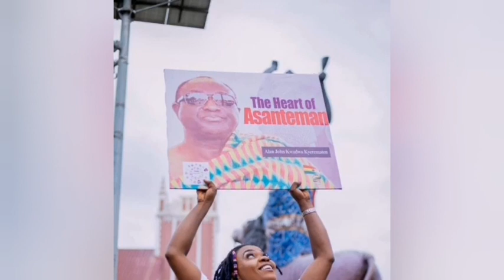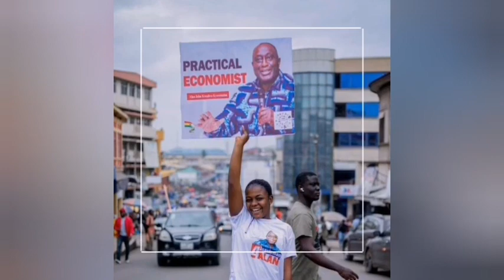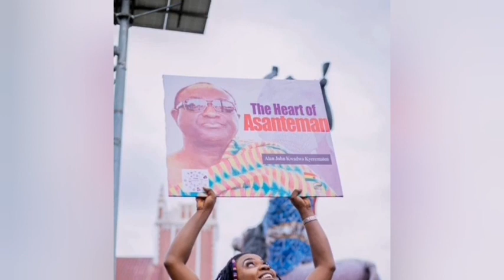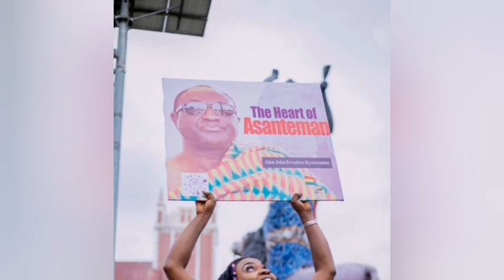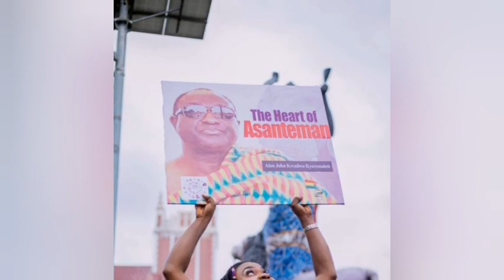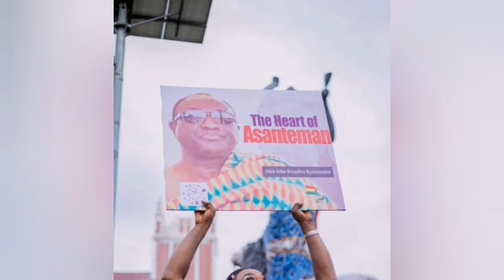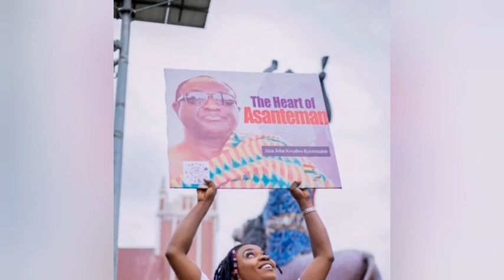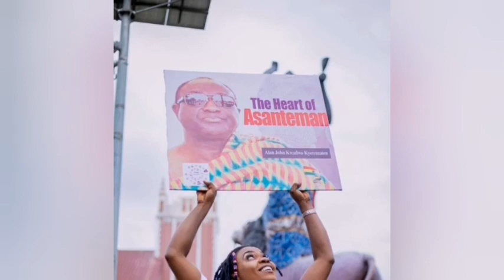Woow! Alan lead his followers to send apology to Kodua after the viõlãtion of party's code of ethics